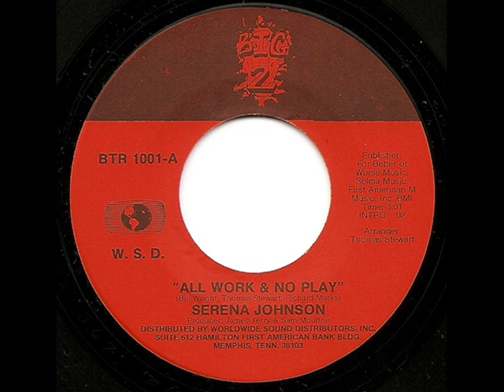SERENA JOHNSON - ALL WORK AND NO PLAY (BIG 2)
More Memphis crossover and what a tune this is! Driving mid-tempo rhythm and horns sharp as a knife. Killer!